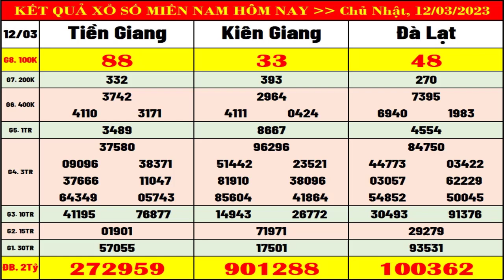Kết quả xổ số Miền Nam hôm nay ngày 12/3/2023 (xs Tiền Giang, xs Kiên Giang, xs Đà Lạt)